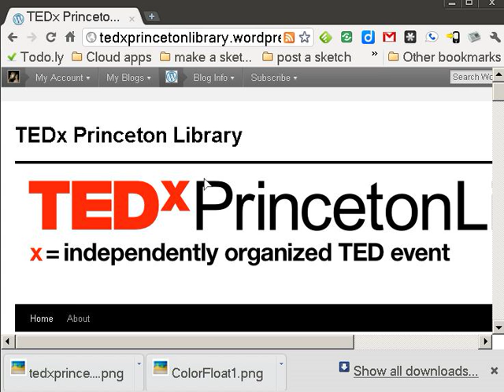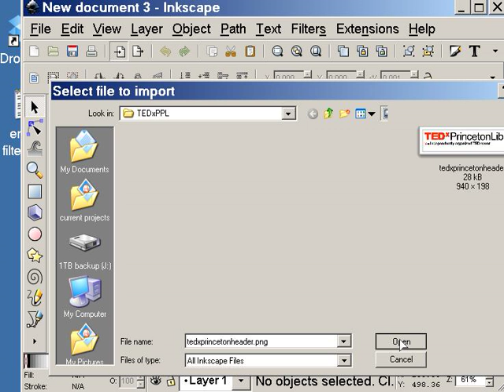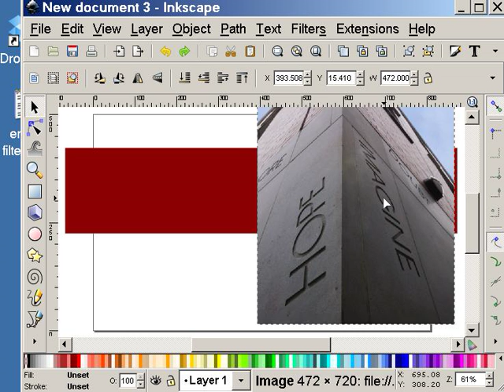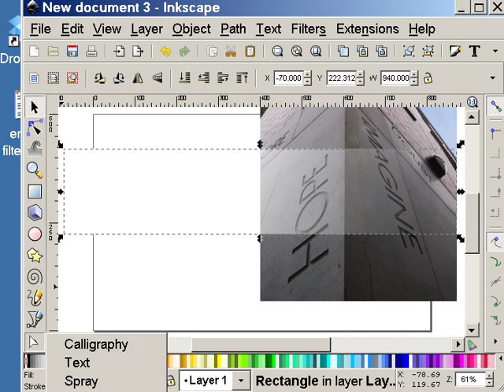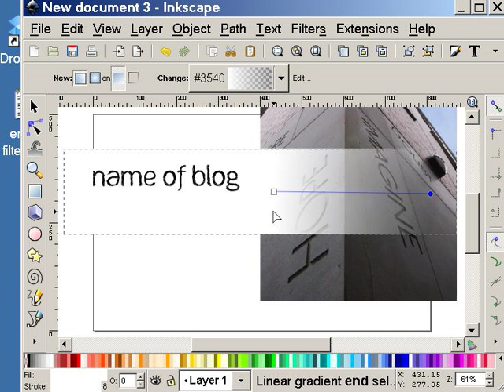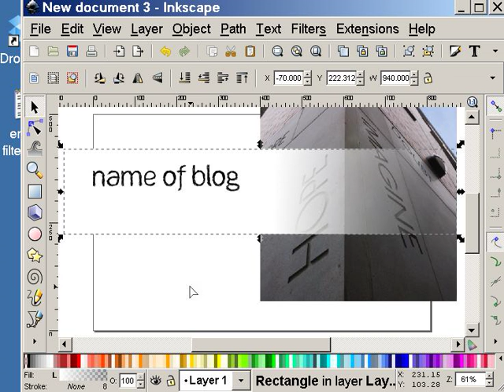A gradient blog header tutorial